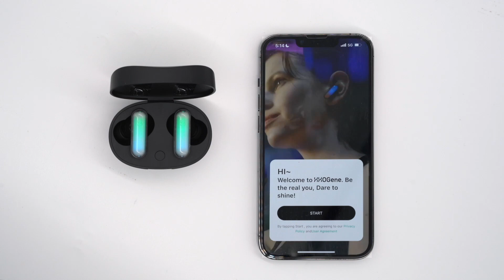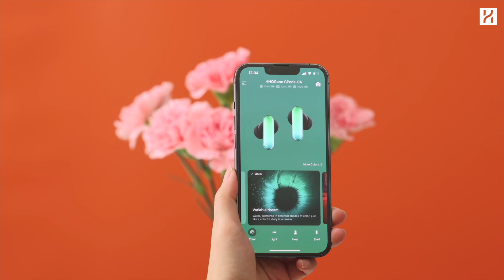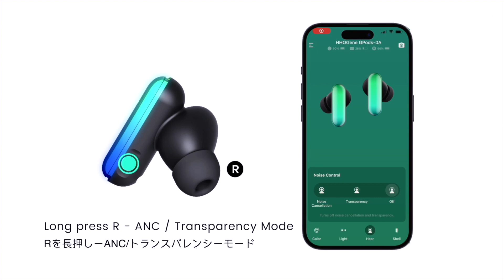HHOGene GPodsの使用方法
GPodsの詳細はこちらでご確認ください。